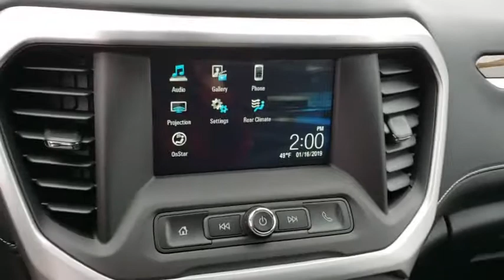2019 GMC Acadia Tulsa, Broken Arrow, Owasso, Bixby, Green Country, OK G90542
2019 GMC Acadia

Ferguson Superstore
1601 N Elm Place

NUMBER 1 RATED GMC DEALER IN CUSTOMER SATISFACTION FOR SEVERAL REASONS, #1- OUR PRICING IS ALWAYS UPFRONT AND SIMPLE, #2 LARGEST SELECTION IN OKLAHOMA, #3 WE TAKE CARE OF YOU AFTER THE SALE.2019 GMC Acadia SLE-1Factory MSRP: $34,490 $6,000 off MSRP! Priced below KBB Fair Purchase Price!21/26 City/Highway MPGPRICING INCLUDES FERGUSON DISCOUNT AND ALL NATIONAL AND REGIONAL INCENTIVES! #1 VOLUME GMC DEALER IN OKLAHOMA! You pay the price listed plus a $379 documentation fee, less any extra incentives if available and/or applicable. Please call to check on availability. NO BROKERS OR DEALERS, PLEASE. Price includes: $3,000 - GM Bonus Cash Program. Exp. 02/28/2019